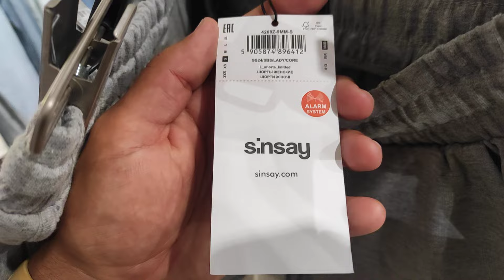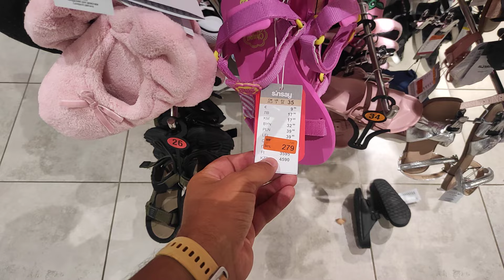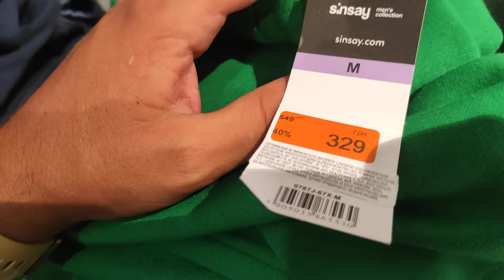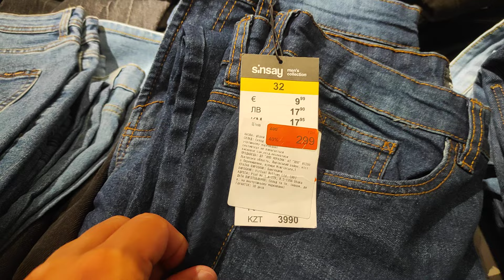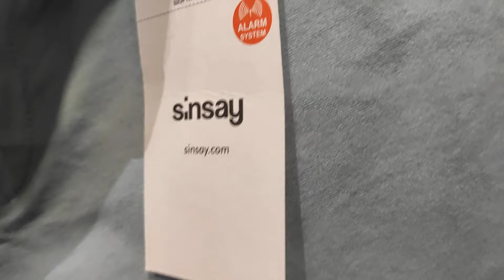Обзор магазину Sinsay в Одесі, Україна. 22.07.24